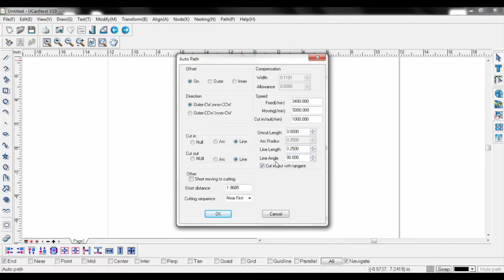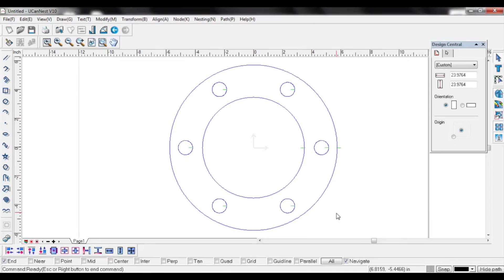Generating Tool Paths Baileigh CNC Plasma / CNC Router Table Software Training Video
Baileigh CNC Plasma / CNC Router Table Software Training Video - Generating Tool Paths